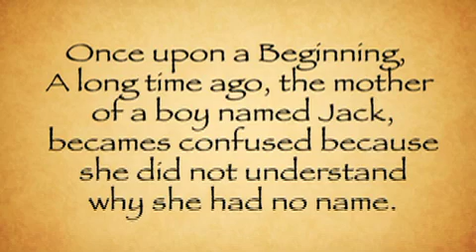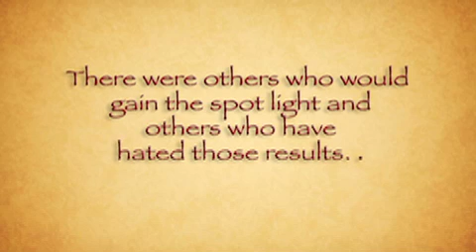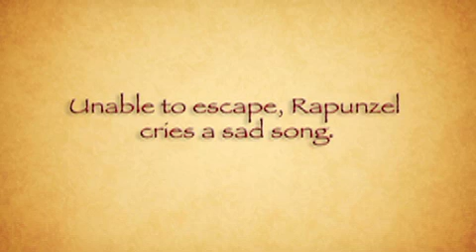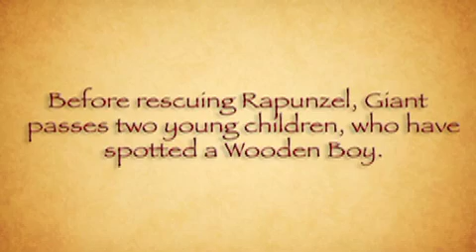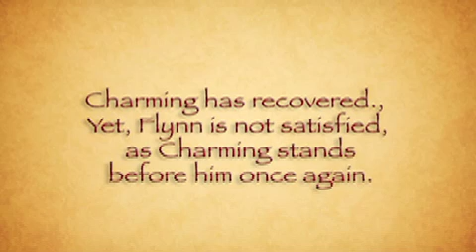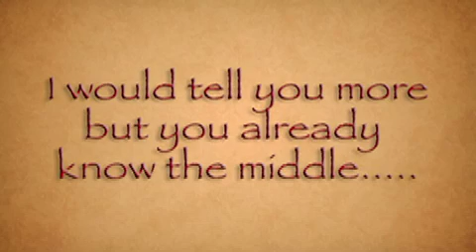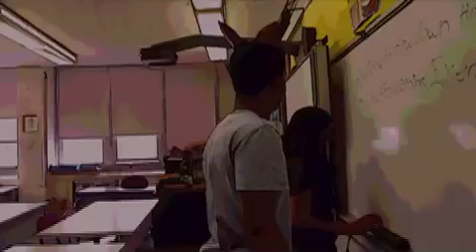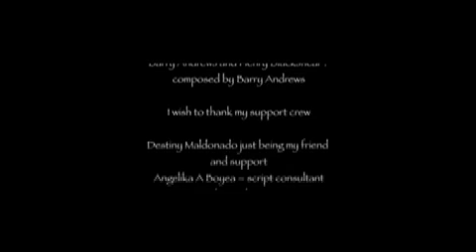Movie of OUABsmall2